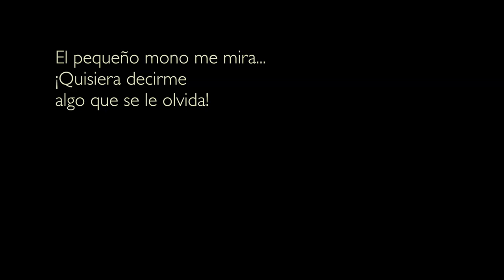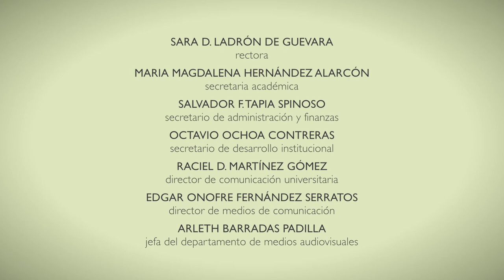Ateles 4 El animal en su mundo, complejidad social Filippo Aureli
Documental sobre la estructura social del mono araña (Ateles geoffroyi) y sus características.